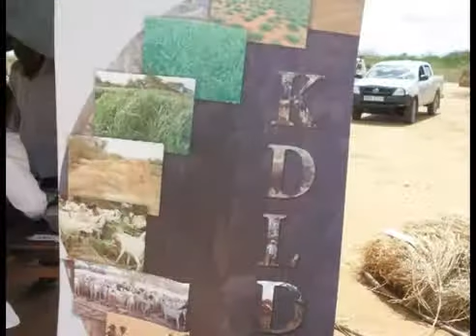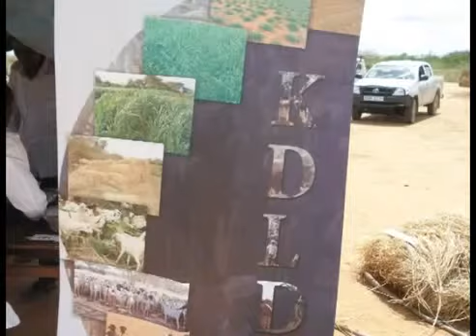Kiringai Kamau, e-Agriculture member from Kenya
Kiringai tells us about his job as value chain analyst and knowledge specialist and his interest about the e-Agriculture Community